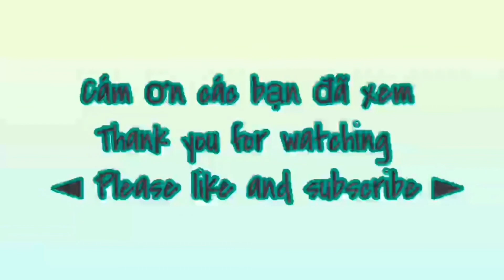Picking pears in the backyard’s garden/Hái lê vườn sau nhà.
Hôm nay ra vườn hái Lê, các bạn xem cho vui nhé. Chúc cả nhà một ngày mới tốt đẹp.